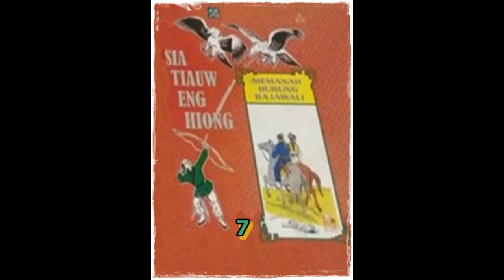Seri Cerita Silat Pendekar Pemanah Rajawali Jilid 7